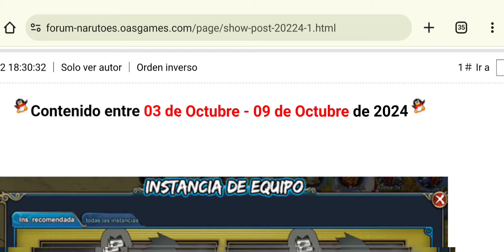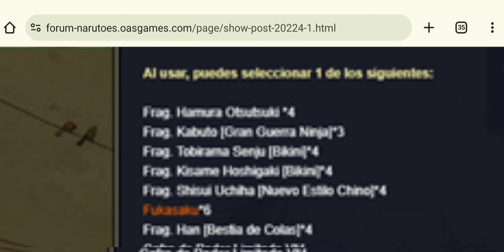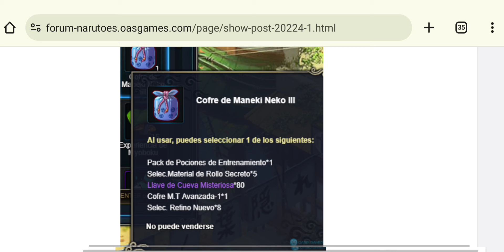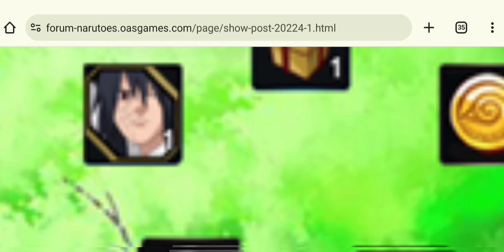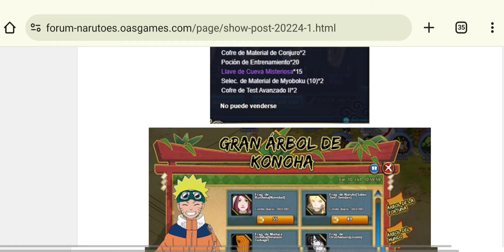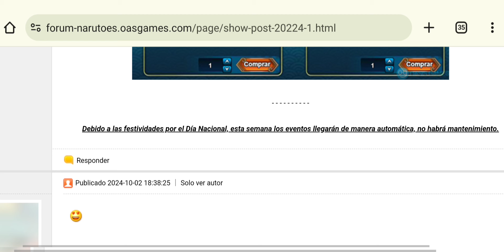Naruto Online PAIN [ 6 SENDAS UNIDAS] MANEKI NEKO 35K OBITO BERSERKER aventura de riqueza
Ashura Otsutsuki [Modo conectado a 9 Colas]

NARUTO ONLINE F2P RECLUTAR PAIN 6 SENDAS UNIDAS PACTO DE GIRASOLES CUPONES GRATIS DHARMA COORDENADAS

NARUTO ONLINE INDRA OTSUTSUKI KILLER META BT AVANCES FORMACIONES INDRA OTSUTSUKI
Naruto Online 80 FRAG PAIN [ 6 SENDAS UNIDAS] FLORES DE INO NUEVO Shisui Uchiha [Nuevo Estilo Chino]

NARUTO ONLINE AVANCES INDRA OTSUTSUKI

NARUTO ONLINE F2P NUEVO NINJA Kabuto [Gran Guerra ninja] FLORES DE INO YAGURA AÑO NUEVO MEI TERUMI
PUFFIN:

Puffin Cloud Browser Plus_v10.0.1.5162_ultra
Buscame en IG, Facebook, TIktok o Discord

NARUTO ONLINE EN PUFFIN SOLUCION COMO RECLAMAR MINI LOGIN NARUTO ONLINE MOBILE MANEKI NEKO 60K

PUFFIN 2023
Naruto online GAMEPLAY
Naruto online
MANEKI NEKO 60k Naruto online

Related Goats (Check them out): Junior370z,KUROKAMI, Eggboy, Smy, VanCrazy, Roxxiechan, Tomcrux, StonnyMC, Sentinels, OPDaniels, Darkside, DoctoR24, CeasetoExist, TomoyoSan, Nawari, MrWILLTV and many more.EVENTOS:

CASI 1K CUPONES GRATIS DHARMA INDRA GOLPE DE SUERTE COORDENADAS FERIA DE COHETES

PUFFIN 2023
Naruto online GAMEPLAY
Naruto online

Related Goats (Check them out): Junior370z,KUROKAMI, Eggboy, Smy, VanCrazy, Roxxiechan, Tomcrux, StonnyMC, Sentinels, OPDaniels, Darkside, DoctoR24, CeasetoExist, TomoyoSan, Nawari, MrWILLTV and many more.